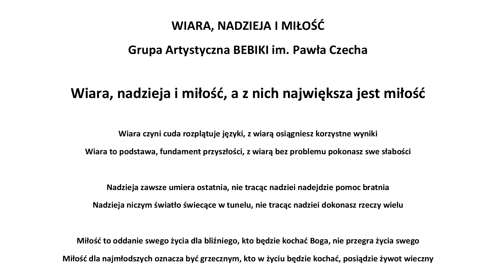BEBIKI - Wiara, nadzieja i miłość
Wiara, nadzieja i miłość - Grupa Artystyczna BEBIKI im. Pawła Czecha;
słowa, muzyka, śpiew: Michał Tężycki; perkusja, bas, gitara akustyczna, realizacja nagrania: Artur Wolny; gitara elektryczna: Grzegorz Wojaczek; akordeon: Joanna Łata; śpiew: Czelodka.